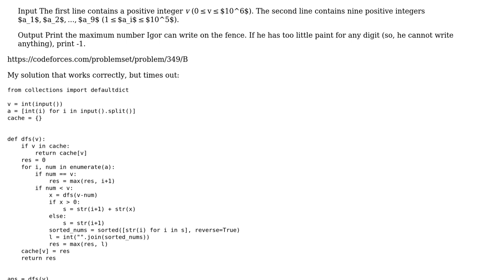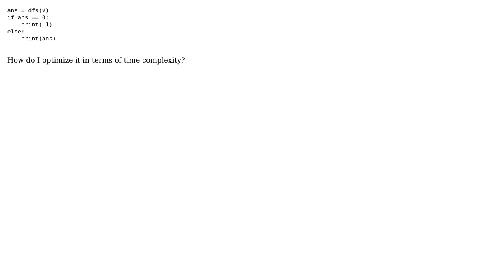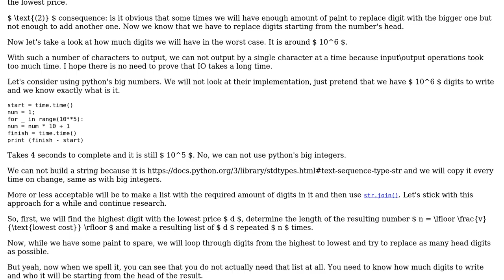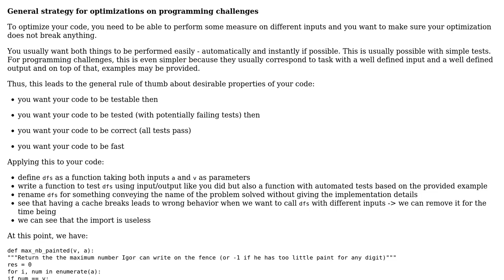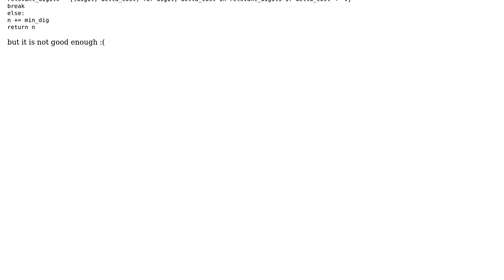Code Review: Color The Fence codeforces - TLE (2 Solutions!!)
Code Review: Color The Fence codeforces - TLE

With thanks & praise to God, and with thanks to the many people who have made this project possible! | Content (except music & images) licensed under CC BY-SA | Music | Images & others | With thanks to user SylvainD user outoftime user nz_21 user AJD and the Stack Exchange Network Trademarks are property of their respective owners. You are responsible for your own actions.